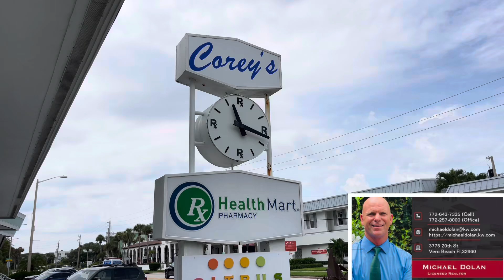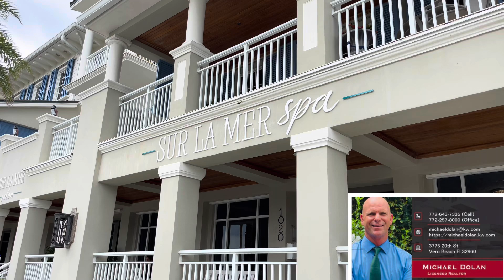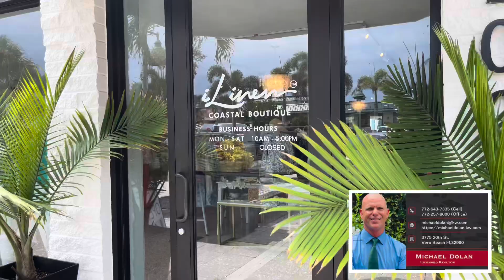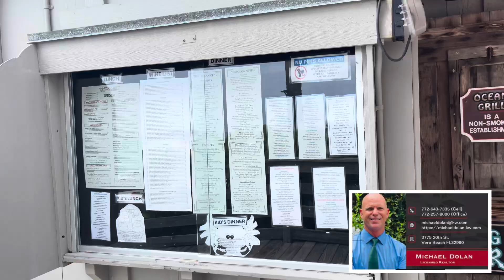Best Life Vero Beach. Take a Tour of Vero Beach’s Ocean Drive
Take a Quick Look at Vero Beach Ocean Drive And all its amenities.